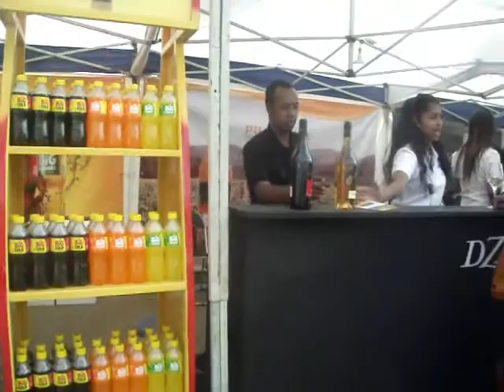ENTREPRISE : LE GROUPE VIDZAR ET LE DZAMA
Le Groupe Vidzar qui produit les rhums « Dzama » a été créé par Lucien Fohine Razafindratsima dans les années 80. Il connaît actuellement un développement fulgurant et est devenu une marque de notoriété à l’international pour sa production de spiritueux.

Son dirigeant visionnaire remplacé par son fils a su adapter aux besoins de la clientèle locale et étrangère et propose différentes série de punchs et des rhums parfumés estampillés d’origine de la ville de Dzamandzar sur l’île de Nosy-Be.

Depuis quelques années, toute son équipe fait de son cheval de bataille pour représenter leur entreprise et pour mieux faire connaître leurs produits dans des évènements internationaux comme Vinexpo en France et à Madagascar dans divers salons et foires.

M.R.

Note : La consommation d’alcool nuit à la santé

Orinasa Malagasy manana ny maha izy azy tokoa ny Orinasa DZAMA. Satria dia izy no anisan’ny orinasa mamatsy an’i Madagasikara amin’ny resaka zava-pisotro indrindra moa ny zava pisotro mahamamo. Maro isan-karazany ireo vokatry ny orinasa DZAMA ka betsaka tokoa ireo malagasy tia ireny zava pisotro mahamamo ireny no manjifa ny vokatra DZAMA. Marihina moa fa hatramin’izay dia nivohy hatrany ny maha maha malagasy ny orinasa DZAMA. Izany moa dia hita amin’ny tarigetran’izy ireo, dia ny hoe «ZA Malagasy».

Amin’izao fotoana izao dia manana vokatra vaovao ny orinasa DZAMA satria ankoatra ny maha mpamokatra zava pisotro mahamamo azy dia misy ny vokatra vaovao dia ny zava pisotro ho an’ny be sy ny maro toy ny vokatra BIG, ny divay ary ny cocktail maro isan-karazany. Raha ireto zava pisotro vaovao ireto dia anisan’ny tena nahaliana olona maro tokoa hatrany amin’ilay hetsika FIM farany teo. Inoana fa ny hetsika toy izao dia hanome vahana ireo orinasa malagasy tokoa satria raha ny mpitsidika dia tao ny malagasy ary tao ihany koa ny vahiny.

Andoniaina Valy

The Vidzar Group, which produces the « Dzama » rum, was created by Lucien Fohine Razafindratima in the 1980s. It is currently experiencing rapid development and has become a well-known international brand for its spirits production.

Its visionary leader replaced by his son has adapted to the needs of the local and foreign clientele and offers different series of punches and fragrant rums stamped originally from the city of Dzamandzar on the island of Nosy-Be.

For the last few years, his team has made it a battleground to represent their company and to make their products better known in international events such as Vinexpo in France and Madagascar in various fairs ….